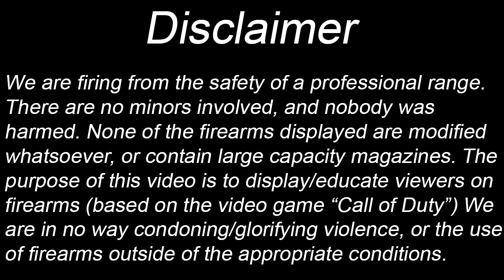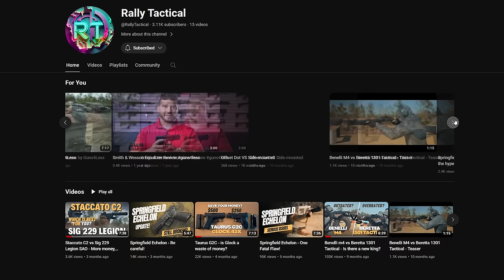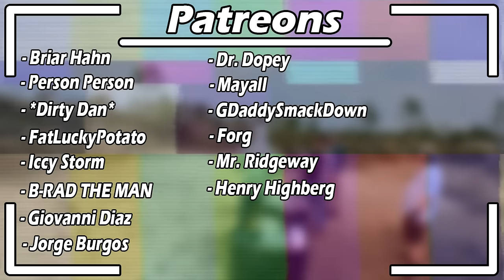Testing the Worst Guns in Zombies With Tim Hansen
Leave a like or Mr. Beast will never give you money.

0:00 - Intro
1:11 - Springfield
2:15 - Sten
3:35 - Uzi
4:36 - KS7
5:38 - Beretta
6:49 - The one that everyone hates
7:45 - M50 Reising
9:15 - kar98k
10:51 - Outro